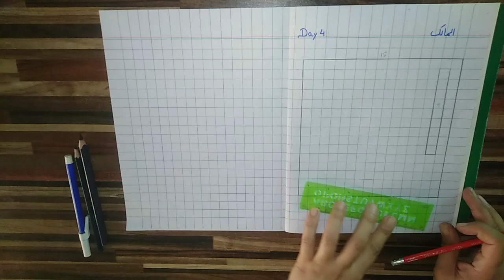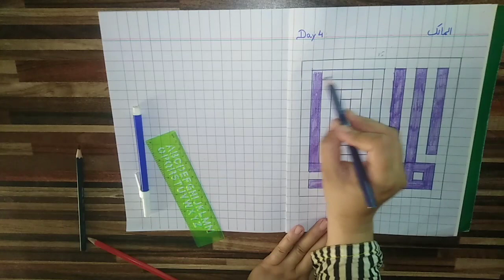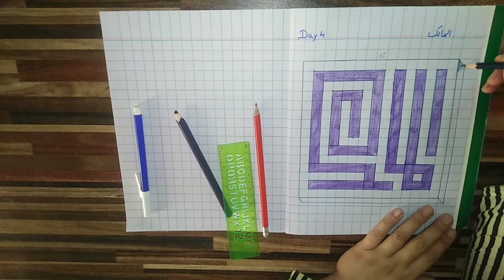Asma ul Husna Day 4 ( المالک) kufic calligraphy